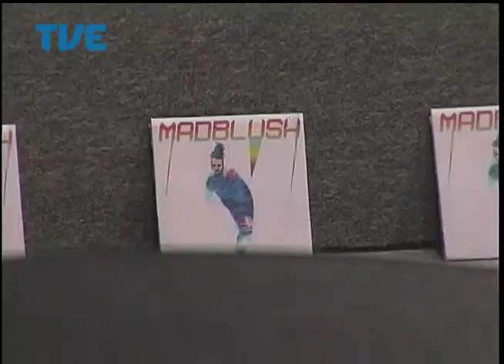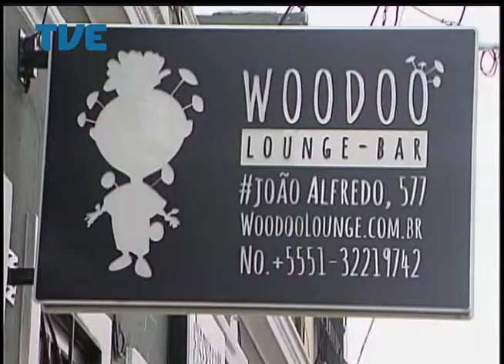Radar 07/04/14 Bloco 1